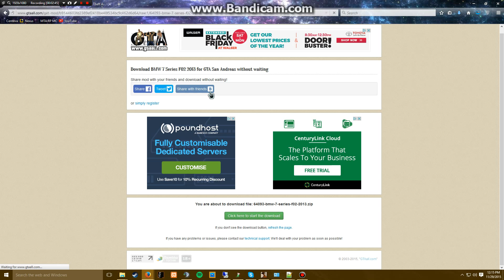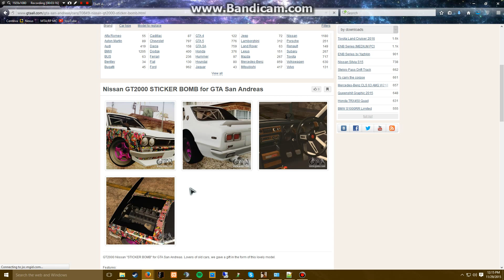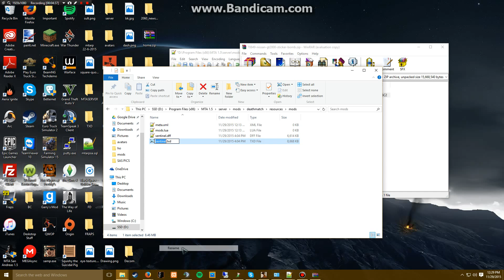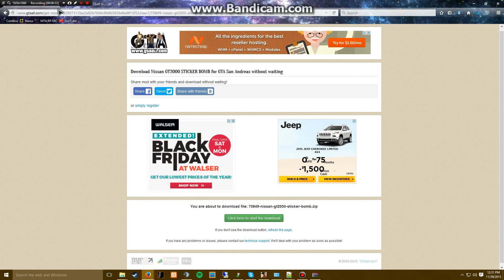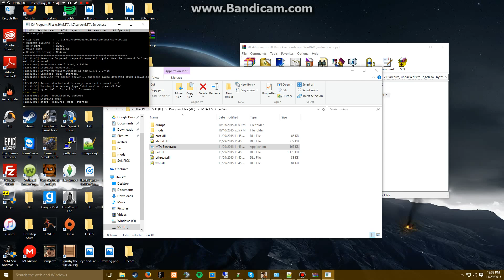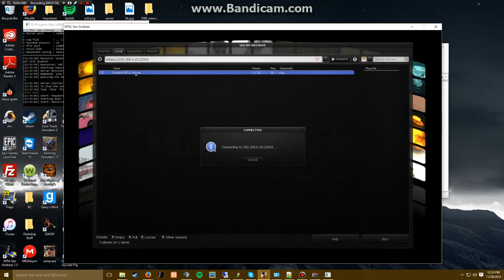MTA:SA Adding Vehicle Mods (Server)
Username changed to Ultra.

Hello! In this video I will show you how to add vehicle mods to your server!